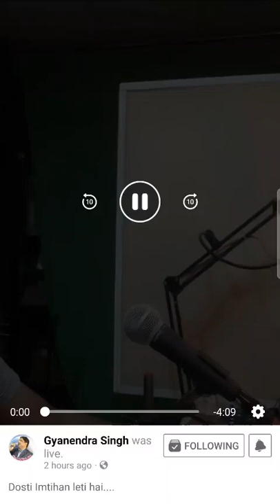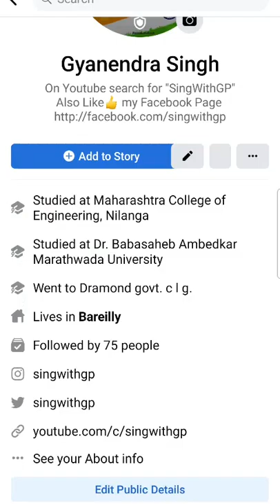Zindagi imtihan leti hai....